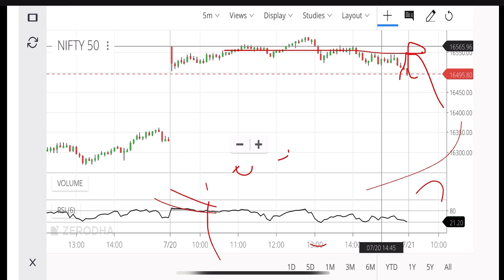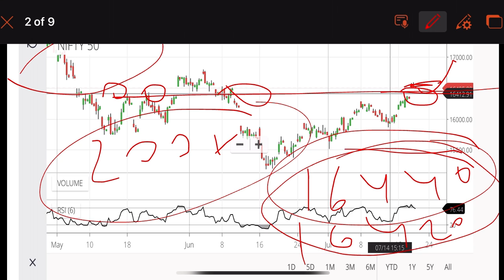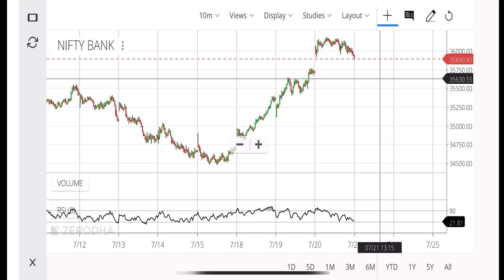📈 Nifty Prediction & BankNifty Analysis for 21 - July | Nifty Tomorrow